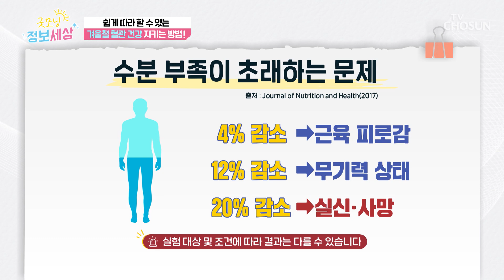방심은 절대 금물❌ 겨울철에도 조심해야 할 탈수증💦 TV CHOSUN 241112 방송 | [굿모닝 정보세상] 1131회 | TV조선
몸이 쉽게 건조해지고 혈액이 끈적해져 혈전 발생 위험도를 높이는 탈수증